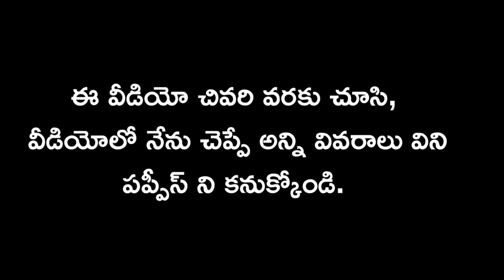top quality German shepherd puppies for sale in telugu/79812 13405 /aj pets